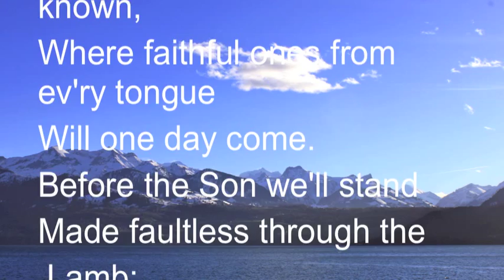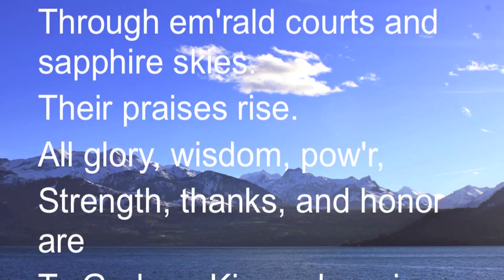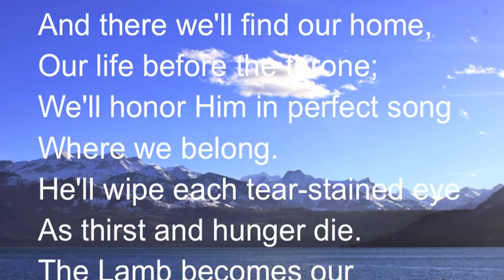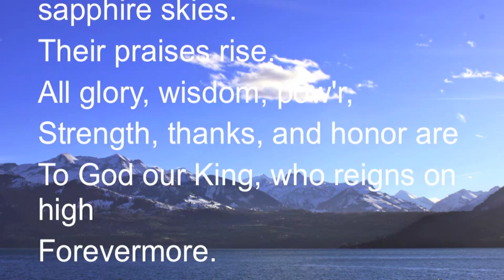There is a higher throne